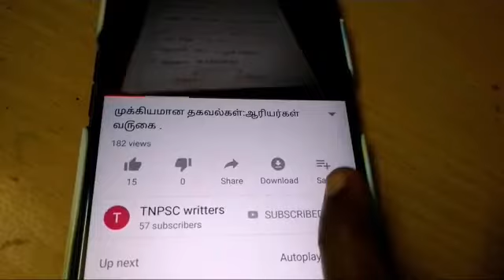குப்தர்கள் மற்றும் வர்த்தன பேரரசு.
இந்தப் பதிவில் நாம் குப்தர்கள் மற்றும் வர்த்தனர்கள் பற்றி பார்க்க உள்ளோம்.
இதற்கு முன் மௌரியர்கள் அதற்குப்பின் வந்த பேரரசுகளைப் பற்றி அறிந்தோம்.

இன்னும் பல தகவல்களுக்கு இணைந்திருங்கள் tnpsc writers உடன்.

அனைவருக்கும் வாழ்த்துக்கள்

நன்றி.